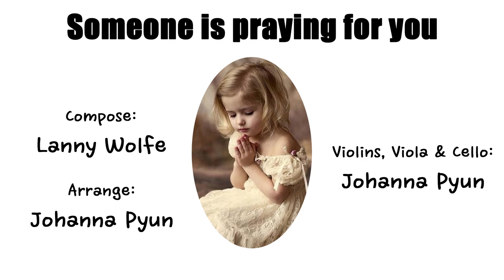[Self-ensemble] Someone is Praying for You (누군가 널 위해 기도하네) for string quartet